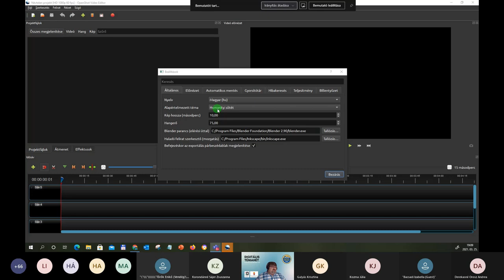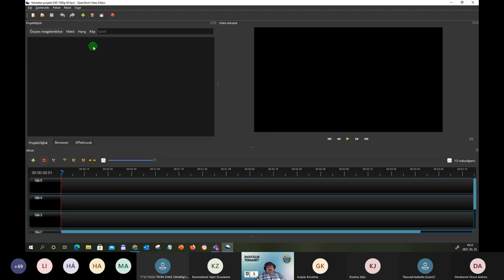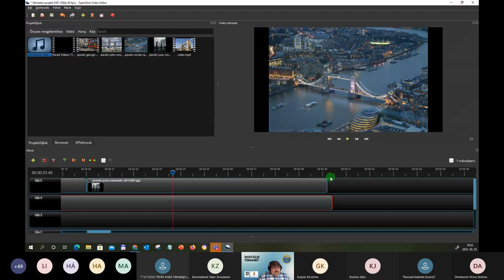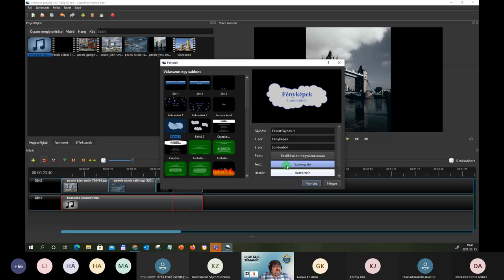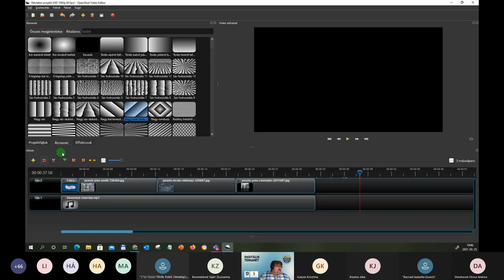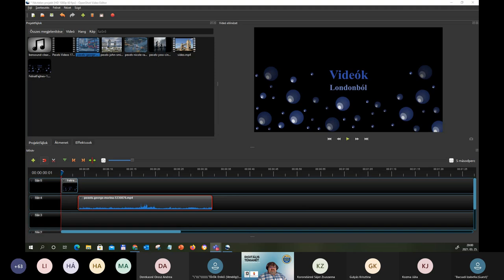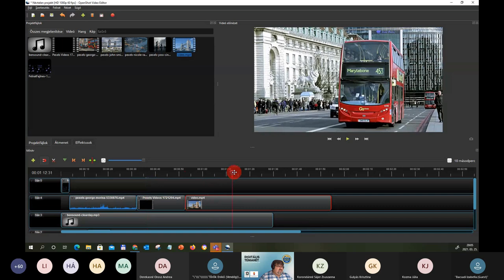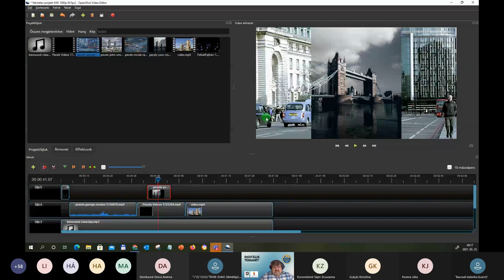Tanuljuk együtt! Videószerkesztés OpenShot segítségével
Előadó: Főző Attila László (Digitális Jólét Nkft.)

"Tanuljuk együtt!" webinárium-sorozat:  gyakorlati előadás, azoknak, akik az alapoktól szeretnék megtanulni az OpenShot videószerkesztő program használatát.

Digitális Témahét

Tartalomjegyzék:
00:00 Bevezető
00:49 Az OpenShot bemutatása
01:25 Nyelv beállítása
03:52 A felület bemutatása
06:02 Fájlok beolvasása
09:54 Tartalom hozzáadása a videóhoz
12:22 Az idővonal használata
17:24 Hanganyag hozzáadása
20:08 Hangsáv szerkesztése
24:35 Ellenőrzés, pontosítás az idővonal nagyításával
27:28 Sávok törlése
28:18 Mentés
28:53 A hangfájl vágása
29:43 Hangerő módosítása
30:15 Felirat hozzáadása
36:50 Átmenet a képek, videók között
39:29 Videó exportálása
44:40 Szerkesztés videófájlokkal
47:23 Videófájl szerkesztése
48:05 Videó hangerejének csökkentése
49:14 Kép a videón
50:48 Több videó használata
54:33 Videófájl vágása
57:58 Hangfájl keresése
1:00:46 Áttekintés
1